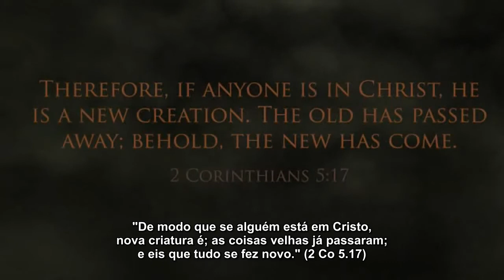Os Falsos Mestres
Paul Washer